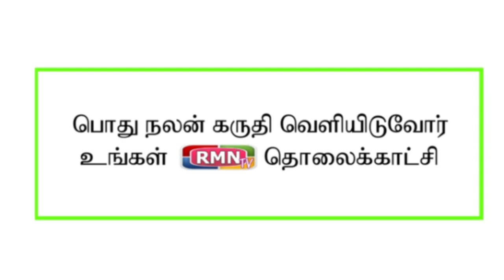நீலகிரி மாவட்ட உதகை லவ்டேல் பகுதியில் சாலையில் மரம் விழுந்து போக்குவரத்து பாதிப்பு ....